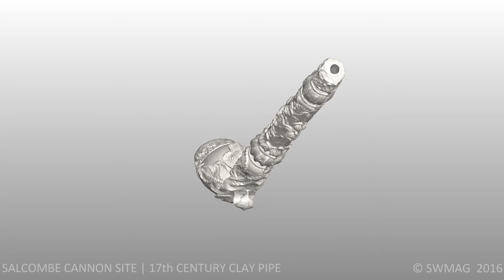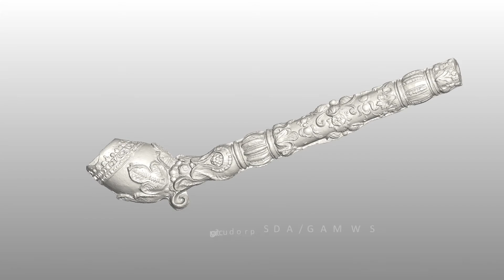c.1640 Clay Pipe recovered by SWMAG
c.1640 'Baroque' style Clay Pipe recovered from the protected wreck area 'Salcombe Cannon Site' by the South West Maritime Archaeological Group [SWMAG].